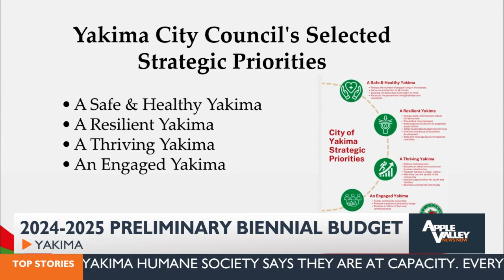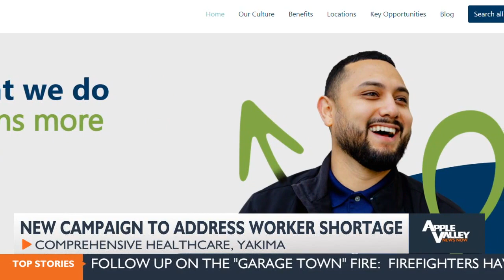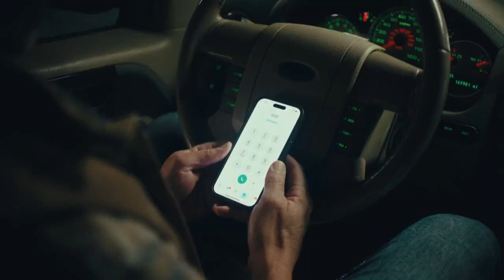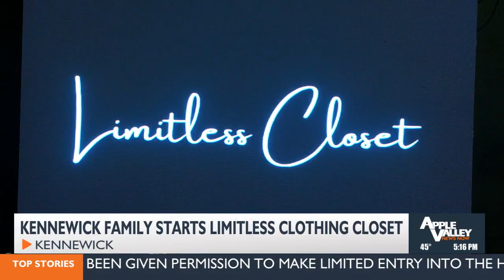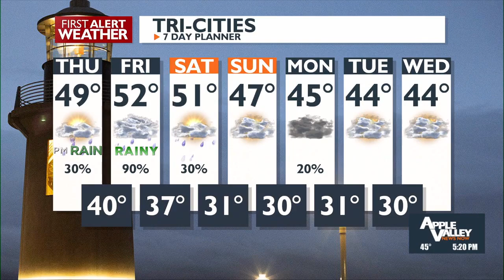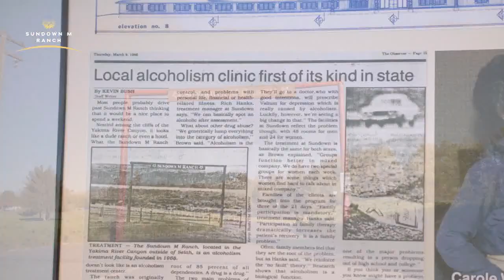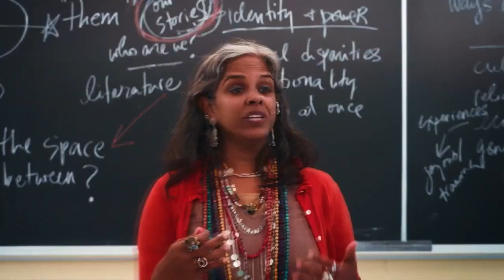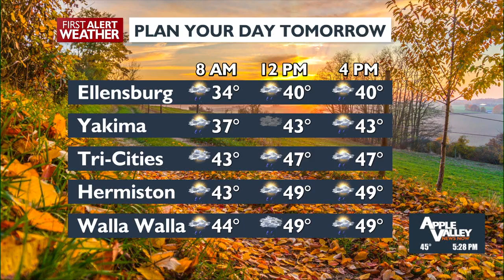Apple Valley News Now @ 5 p.m. - November 20, 2024